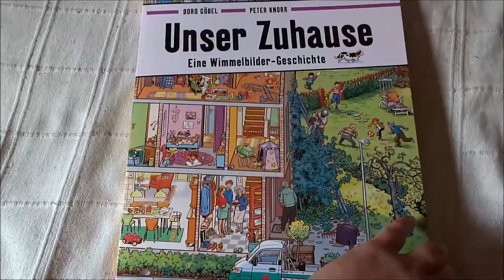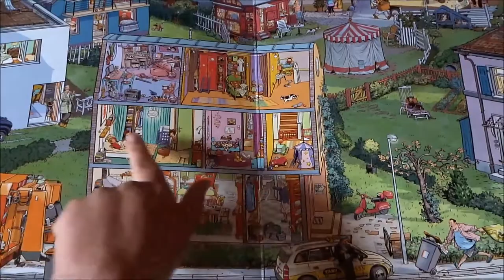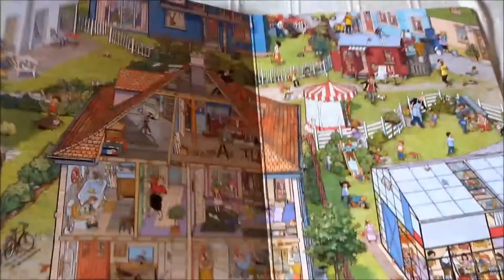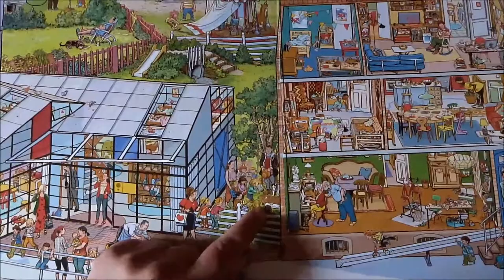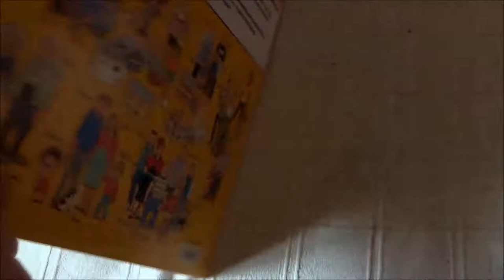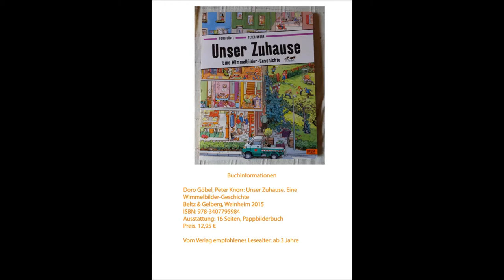Blick ins Kinderbuch: "Unser Zuhause" von Doro Göbel und Peter Knorr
Für mein Kinderbuchblog Kinderbibliothek gebe ich einen kleinen Einblick Wimmelbuch "Unser Zuhause" von Doro Göbel und Peter Knorr.

Kurzbeschreibung:
Wie wohnen Pauline und Philipp? Was machen Konstantin, Arina und Peter? Warum hat Jaroslaw immer so ein Pech? Und wo wohnt denn Alfred? Komm, laß uns eine Runde durch das Wohnviertel drehen. Ein aufregender Tag erleben wir mit Feiern, einem geheimnisvollen Karussell, der Ankunft eines Babys und die Suche nach dem vermißten Bär.

Meine Bewertung: 5 von 5 Sterne

Buchinfo:
Doro Göbel, Peter Knorr: Unser Zuhause. Eine Wimmelbilder-Geschichte
Beltz & Gelberg, Weinheim 2015
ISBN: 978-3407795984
Ausstattung: 16 Seiten, Pappbilderbuch
Preis. 12,95 €